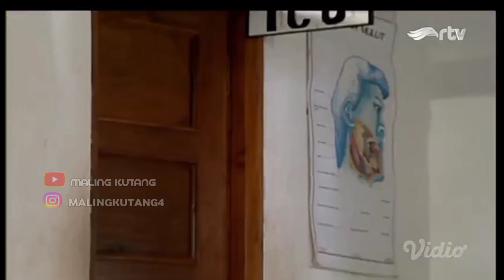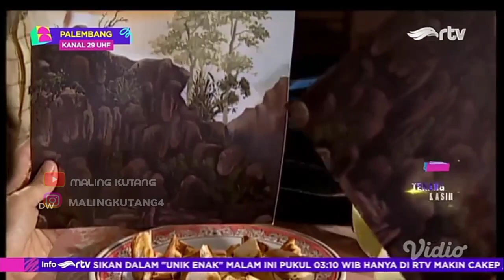misteri ilahi indosiar 2023...!!! Lukisan Setan😱😱😱